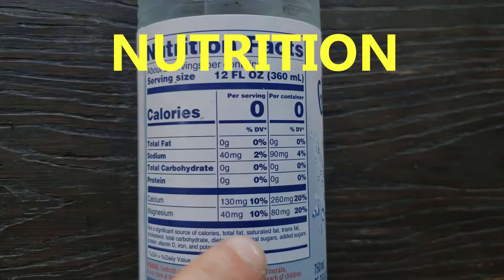Come Seed with Me! Spring Gardening Has Started | Cold Weather Crop Planning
Spring gardening has officially started! I am only a week behind schedule this year, which is different from my usual schedule of frantically playing catchup. Got the bulk of my cold weather seeding done today and took advantage of some bits of sunshine. Come seed with me!

I'll be putting up videos each step of the process. Today we seeded Cherokee Red Lettuce and Paris Island Green Romaine from Sow True, and Bright Lights Swiss Chard and Vates Curly Kale from True Leaf Market. These can all go out between March 1 and March 15 depending on if you are zone 6b or 7a (I am 6b) and most will take 30 to 45 days to reach mature transplanting size.

We also soaked some old seed to hedge our bets (no, not GameStop) on germination:
Sugar Ann Snap Peas
Bloomsdale Spinach
Spring Rapini Broc Raab
Italian Giant Parsley (never grown from seed before)

I also go over what I used for a germination/blackout chamber if you have shelving units and some black plastic lying around--helps to combat 30% humidity in my house!

These should be ready to go under lights in a week. I'll have another video up about seeding the soaked seeds tomorrow--hopefully we will be able to see taproots!

Supplies:
Lights (Flourescent)
Lights (LED)